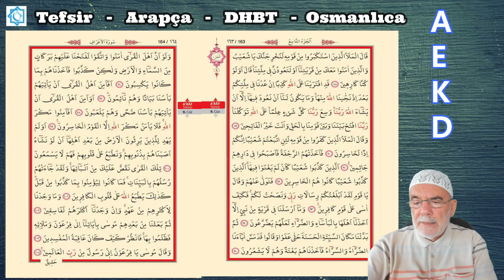A'RÂF SURESİ 96-104 AYETLERİNİN TEFSİRİ VE İRABI